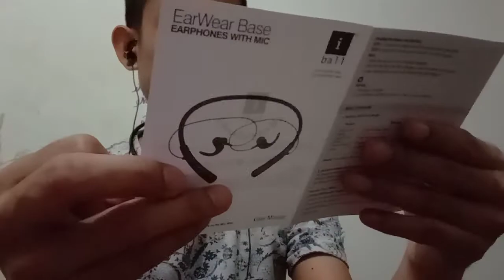Unboxing iball Neckband ,🙄🙄🙄 I dnt expect this.....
iBall neckband with mic BT 5.0
Amazon.